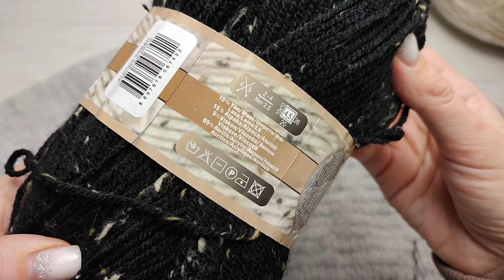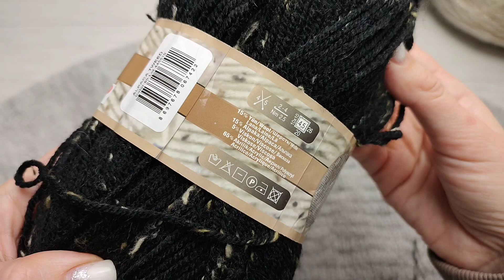Э К С Т Р Е Н Н О Е ПОДКЛЮЧЕНИЕ! Что-то пошло не так 😕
ПОЛЕЗНЫЕ ССЫЛКИ🔽🔽🔽

💛КАК МОЖНО ПОДДЕРЖАТЬ💙
monobank 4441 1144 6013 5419